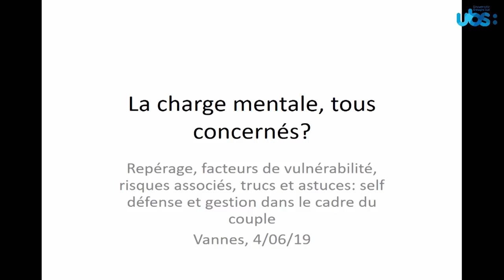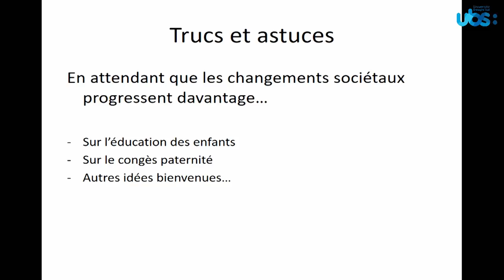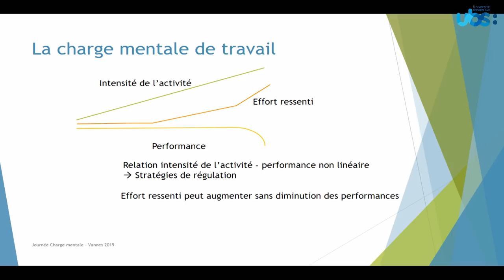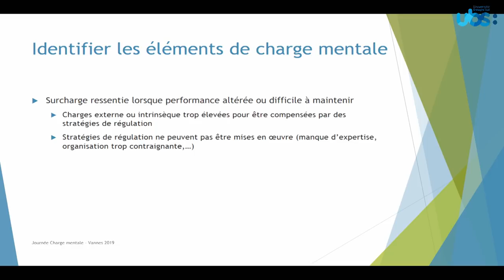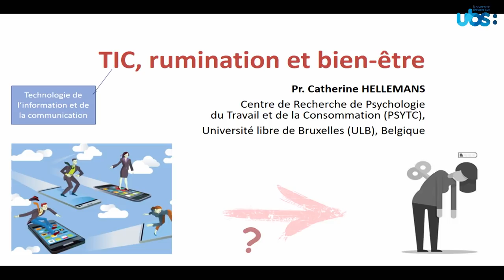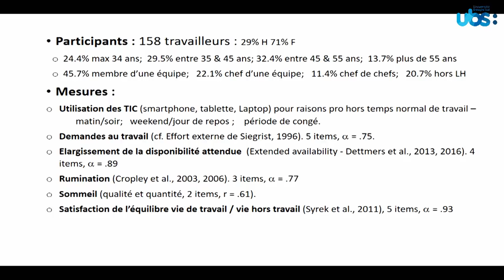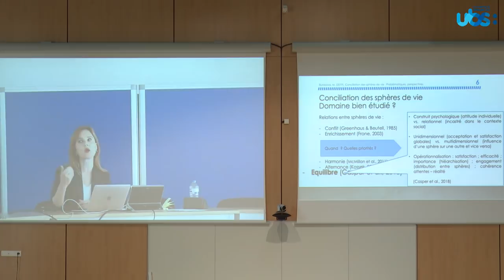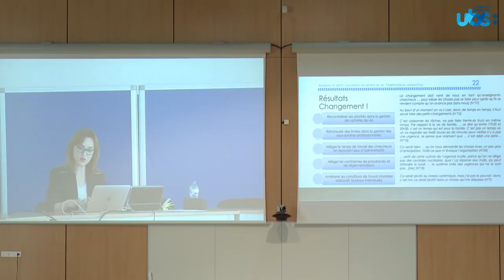Charge mentale et conciliation des sphères de vie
Double journée, travail domestique, charge mentale, conciliation vie professionnelle et vie privée...Ce sont les thèmes qui seront abordés dans cette vidéo.

Avec :

Aurélia Schneider, Médecin, psychiatre, lauréate de la faculté de médecine de Paris. Elle est spécialiste en psychothérapies comportementales et cognitives.

Edith Galy-Marie, Professeure et chercheuse au LAPCOS - Laboratoire d'Anthropologie et de Psychologie Cognitives et Sociales, Université Nice Côte d’Azur E. Galy mène ses recherches autour de la charge mentale de travail dans une approche transactionnelle rendant compte de la charge mentale ressentie par les individus comme le résultat de l'interaction entre les caractéristiques de l'individu (affective, physiologique, cognitive et sociale), les paramètres de la tâche (complexité, difficulté, diversité, etc) et du contexte d'exécution des tâches (ambiance sociale et organisationnelle, aspects temporels). Ses travaux de recherche lui ont permis d'élaborer un modèle explication de la charge mentale de travail (ICA: Individu - Charge mentale - Activité; Galy, 2017) et une échelle d'évaluation de la charge mentale à 5 dimensions reposant sur ce modèle (en cours de publication).

Elle conduit également des recherches sur la conciliation des sphères de vie, notamment avec Catherine Hellemans. Un article a été soumis dernièrement sur les relations existant entre les frontières brouillées des sphères privée et professionnelle, la capacité de détachement psychologique et le burnout.
11h15 – 13h15 : conciliation de la sphère de vie

Catherine Hellemans est Professeure chercheuse au Centre de Recherche en psychologie du travail et de la consommation à L’Université libre de Bruxelles. C. Hellemans travaille sur la conciliation des sphères de vie et des technologies de l'information et de la communication, ou comment tous ces TIC nous rendent la conciliation difficile.

Marina Burakova est Maître de conférences en psychologie sociale du travail et des organisations à l'Université Aix-Marseille (Laboratoire de Psychologie Sociale). M. Murakova travaille sur le bonheur au travail